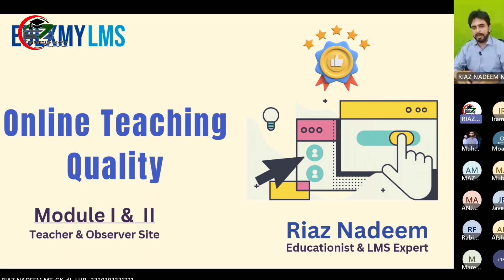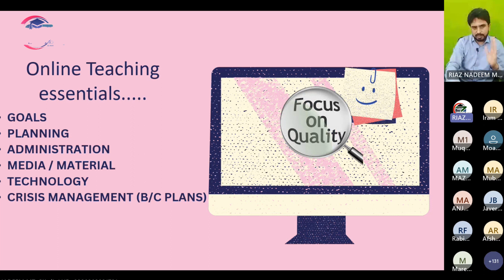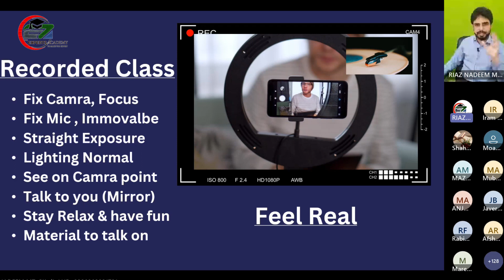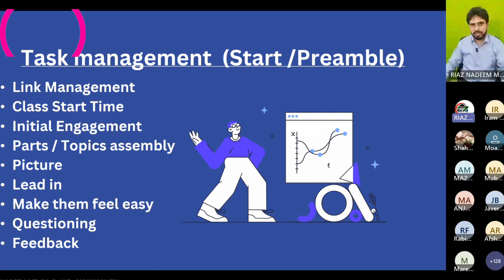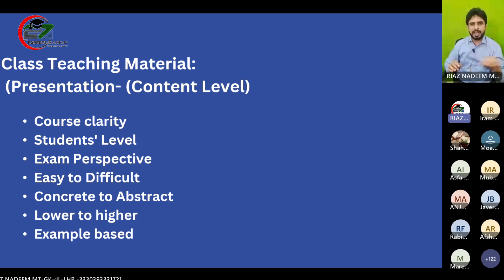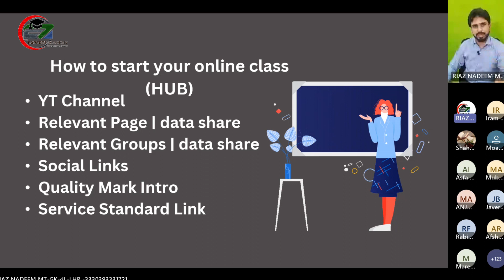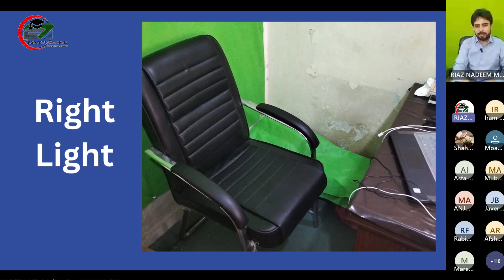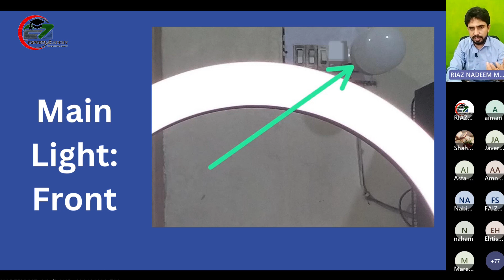Quality of Online Teaching Class | Level 1 & Level 2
CSS PMS Tehsildar GK Papers Free Preparation (Screening GK Paper)